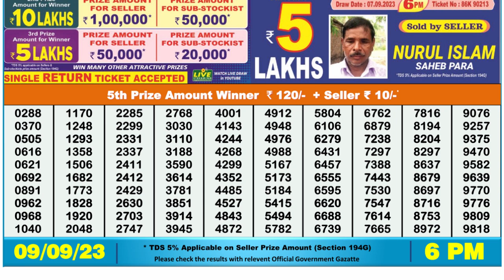Nagaland Lottery Sambad Live 6pm 09.09.23